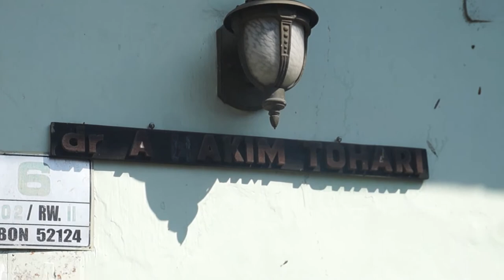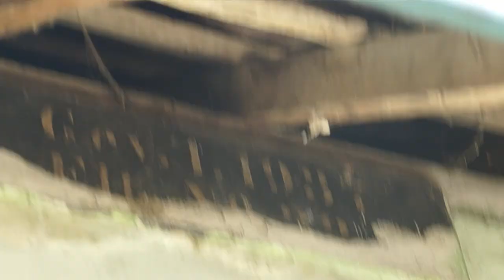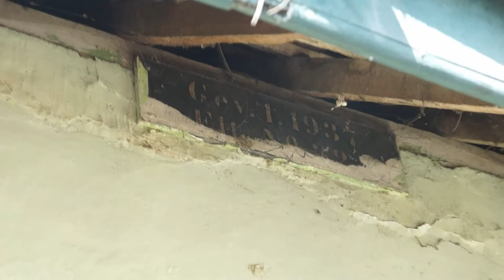Review Rumah Jaman Belanda 1937 - Rumah Dinas Direktur RSUD Kardinah Tegal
Video review pertama dari kami. Kami mereview sebuah rumah yang dibangun sejak tahun 1937. Desainnya yang khas masa kolonial belanda sudah mulai jarang ditemui lagi. Rumah yang kami review ini merupakan rumah dinas direktur RSUD Kardinah Tegal yang kebetulan direkturnya juga merupakan ayah kami. Pada bulan ini beliau pensiun dan rumah ini akan ditinggalkan. Sayangnya kemungkinan besar rumah ini tidak akan ditempati oleh direktur yang baru karena pada program pembangunan RSUD Kardinah selanjutnya, kami dengar lahannya akan dibuat bangunan baru dan rumah ini akan dibongkar. Maka dari itu sekaligus kami abadikan rumah ini dalam video review. Selamat menikmati video kami!

~AG Productions